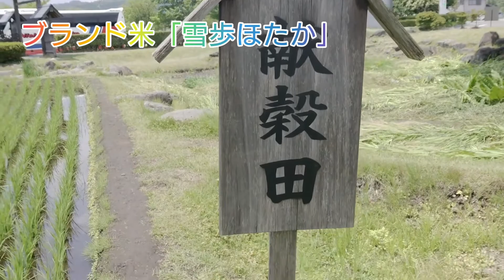川場田園プラザに行ってきたよ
よっちゃんの
1人で釣りに出たり相方と旅をしたりの